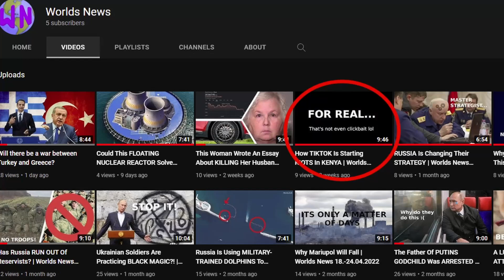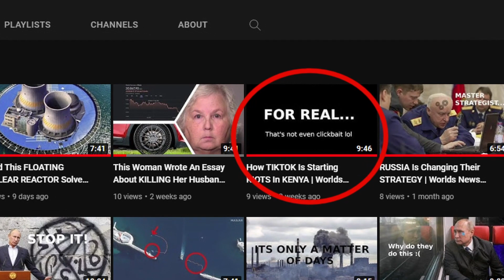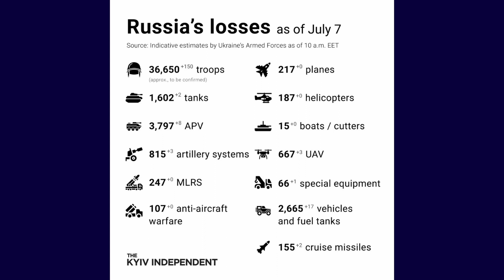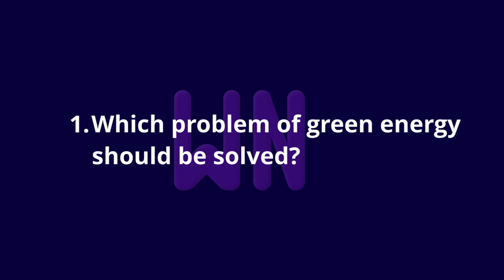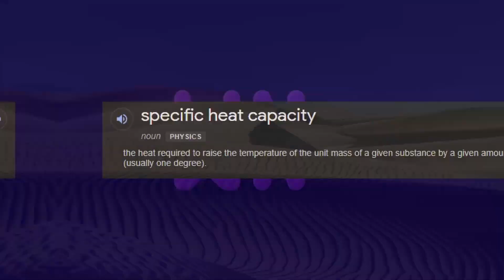The ASSASSINATION Of Shinzo Abe… but it's not age-restricted.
Hi, we at Worlds News are a little team which is trying to present you this worlds news in the best way possible. We really hope that you’re enjoying our content and that we’ll see you back soon on Worlds News ^^

Content:
00:00 – Intro
00:28 – The assassination of an Ex-Prime Minister of Japan
02:52 – The Russo-Ukrainian war – update
05:18 – Could ‘Sand Batteries’ solve one of green energy’s problems?
07:18 – Outro + Bonus-Fact

Shinzo Abe (all information accessed on July 8th 2022)

Outro (Bonus-Fact):
(information accessed on July 11th)